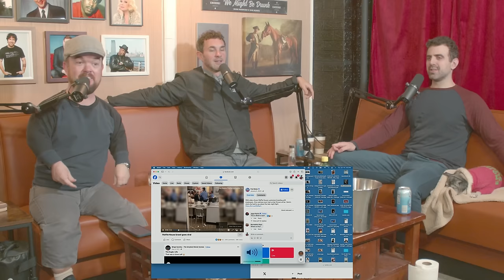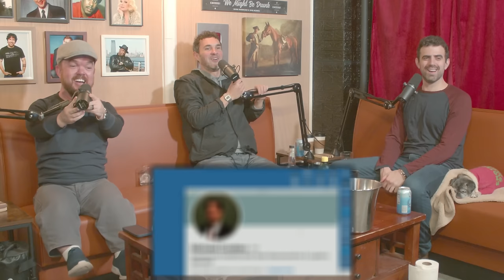Ep 164: Brad Williams & Gold Rush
We got new cameras and some settings weren't set correctly.
We will figure it out, next week should be better!

This week we enjoy a Gold Rush cocktail with the biggest little guy we know, Brad Williams!
Check out his latest special on Veeps "Starfish"

Check out Mark Normand and Sam Morril on the road near you.

code WMBD. New customers can bet just 5 bucks &amp; score 200
instantly in bonus bets.

Journey Pack today